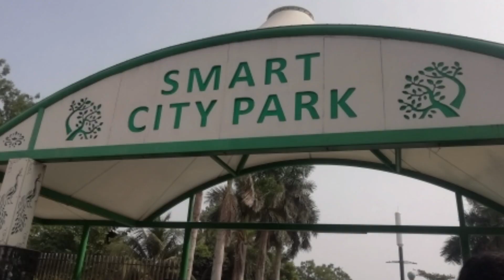III to V Graders field trip 2022-23